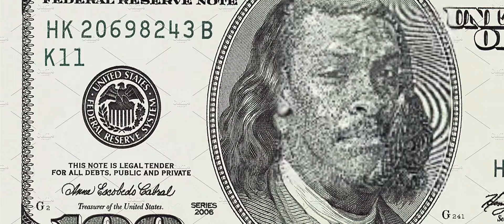NGIAH TAX OLO FOTSY & SL GAH - Tsisy Raha Bôjo (Clip Officiel)